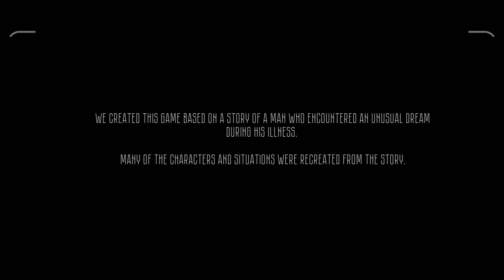Muy terrorifico videojuego 💎| The Secret Elevator Remastered